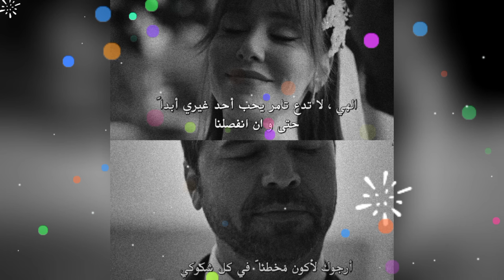Elcin Sangu 💕 Baris Arduc -Fueron vistos juntos